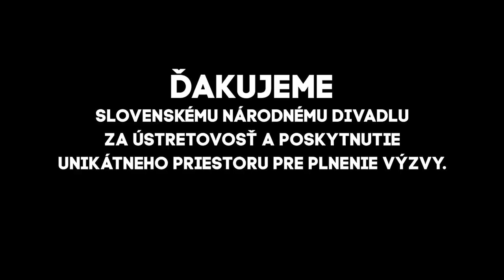Tiger Challenge: Attila Végh plní výzvu!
MMA bojovník Attila Végh v našej výzve bojoval hlavne sám so sebou. Ale dal to s humorom a nadhľadom. Sleduj, ako zvládol baletný tréning a vystúpenie v Slovenskom národnom divadle!